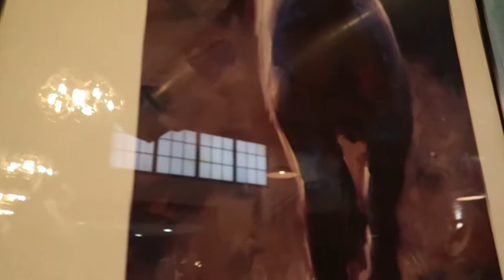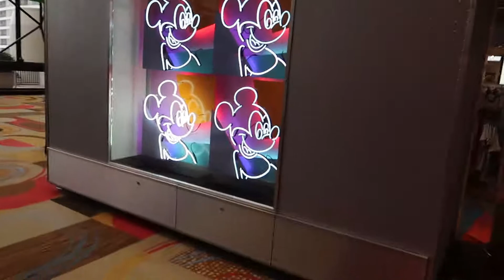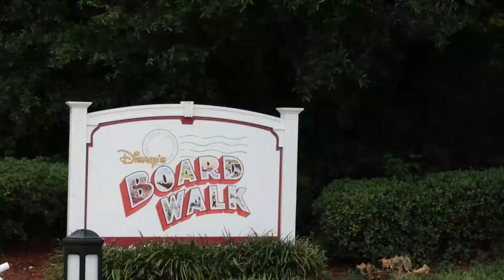Disney College Program 2021 Arrival Week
This vlog may be from a while ago but it's finally here! Join Matt and his roommates as they start their 2021 Fall Advantage Disney College Program! We head to Disney Springs, go resort hopping, and more!

And we want to hear from you! So be sure to join in the conversation LIVE every Saturday at 7:30pm EST right here on YouTube channel!

Until our next magical adventure, see ya real soon!